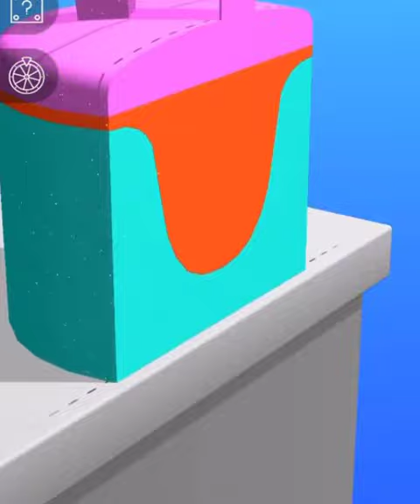Relaxing and Satisfying ASMR Slicing Gameplay